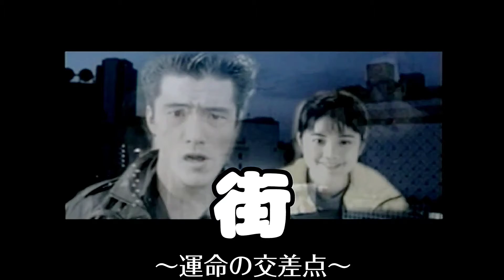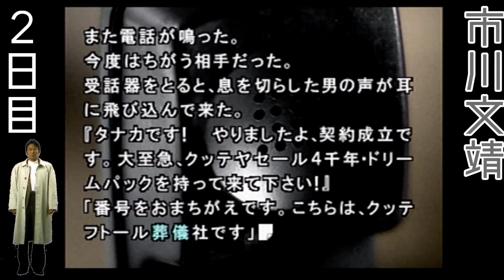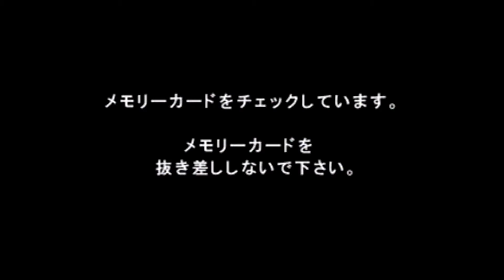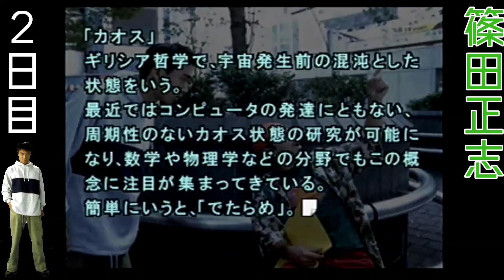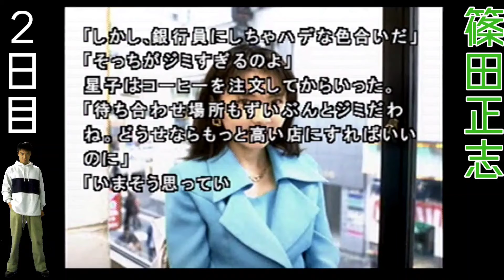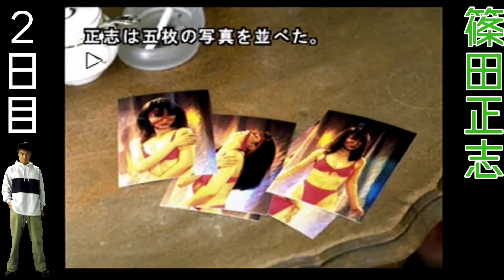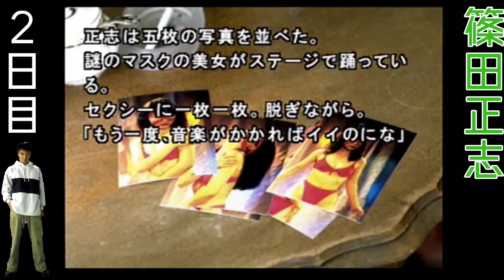【街 〜運命の交差点〜】２日目第27話 市川·篠田シナリオ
サウンドノベルゲーム
街 〜運命の交差点〜
２日目 第27話

市川文靖シナリオ
『シュレディンガーの手』
脚本/長坂秀佳、横山至

市川文靖はテレビドラマのプロットライターとして成功しているが、その作品は低俗極まりない上に自分が寝ている間に「誰か」が書き起こした身に覚えの無いものであった。

市川は自分の作家としての良心を守るため、テレビ業界に一石を投じるため、 最高傑作を書こうと作品に取り掛かる。

篠田正志シナリオ
『七曜会』
脚本/長坂秀佳、岩片烈

篠田正志は平凡な大学生である。

大手企業にコネで内定をもらって喜んでいたが、ある日、日曜日と名乗る謎の女性が内定取消になるような事実をつきつけて脅迫してく
る。

脅迫に屈した正志は日曜日の命令通り他人を脅迫をしていくうちに、次第にその面白さに目覚めていく。

00:00『連続YouTube小説OP』
01:32『シュレディンガーの手』
05:29『七曜会』

街 〜運命の交差点〜